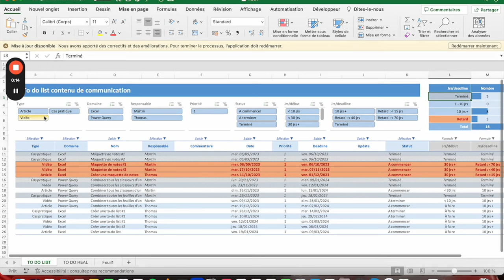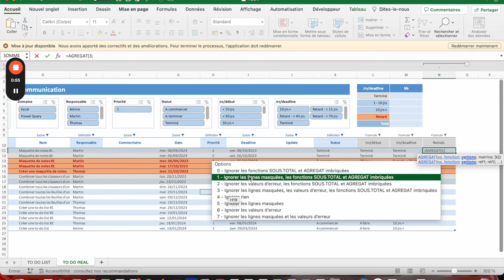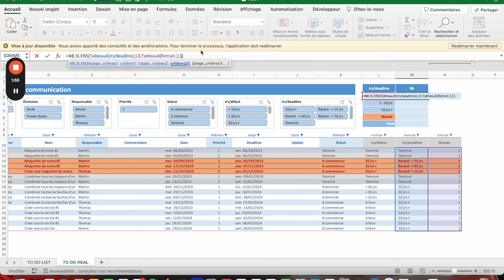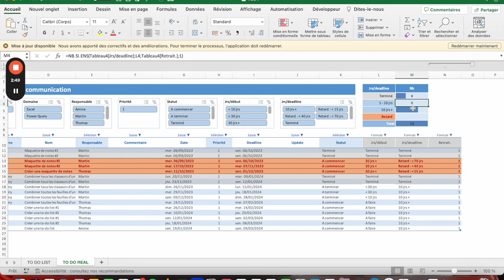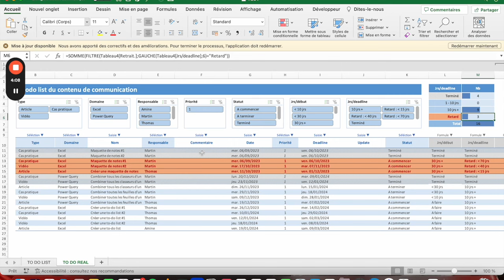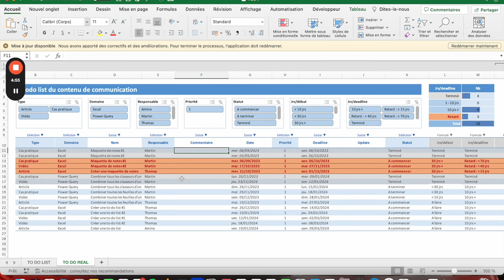To-do list : Focus sur le calcul des statistiques (qui prennent en compte les filtres)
Dans cette vidéo nous allons nous focaliser sur le calcul des statistiques du fichier de to-do list.

On va vouloir calculer le nombre de contenu pour chaque statut de deadline :
- Contenu terminé
- Contenu dont la deadline arrive dans moins de 10 jours (sans obsolescence)
- Contenu dont la deadline arrive dans plus de 10 jours (sans obsolescence)
- Contenu en retard (dont la deadline est dépassée)

Mais dans tous ces calculs on veut que le résultat indiqué le soit en fonction des filtres appliqués, et donc qu'il ne comptabilise pas le contenu masqué par les filtres. Ainsi on va pouvoir avoir des résultats variables selon les critères choisis

0:00 Introduction
1:29 Déterminer les données visibles (non filtrées) et non-visibles (filtrées)
3:30 Calculer les statistiques en fonction des filtres appliqués